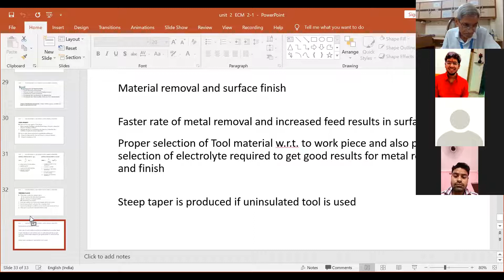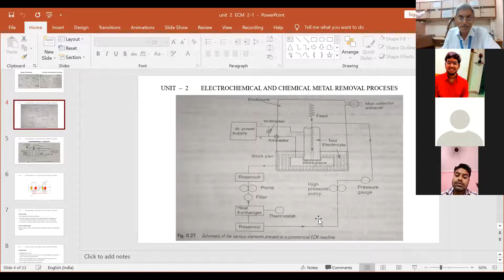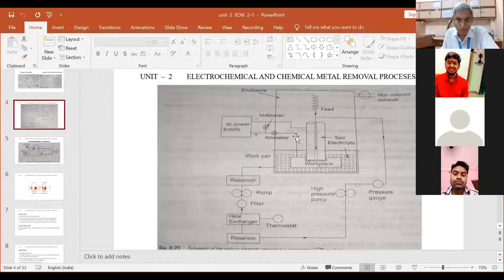INTRODUCTION OF ECM BY MOHAN SINGH PART4 OF 4